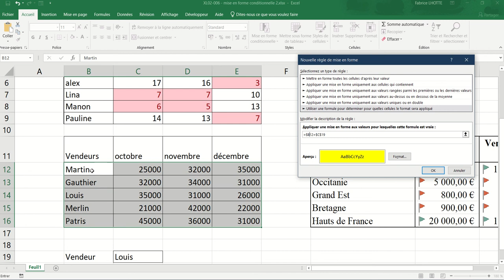XL02 - Excel 023 - mise en forme conditionnelle 4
Appliquer une mise en forme conditionnelle en fonction d'une formule.